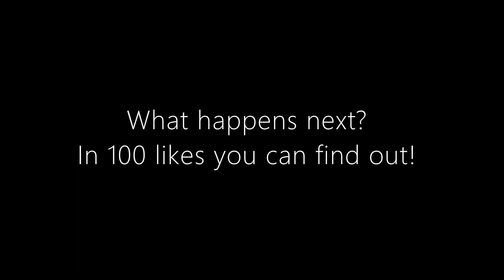Lego Classic Castle Stop motion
Made with an old castle set